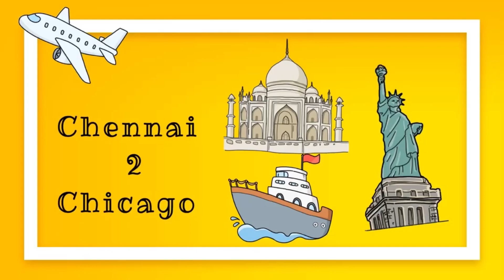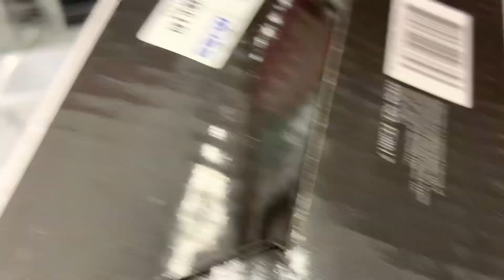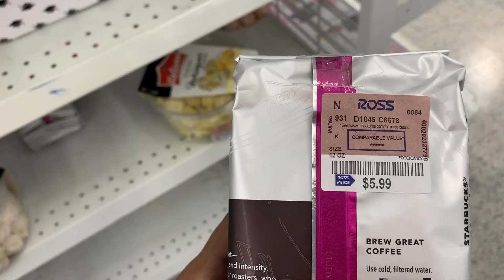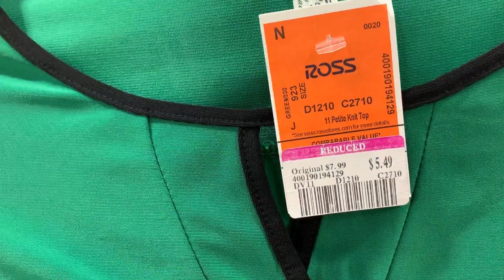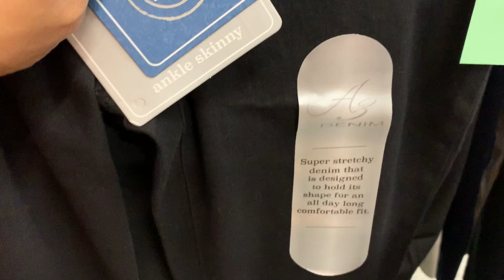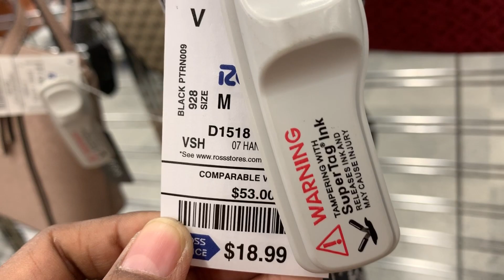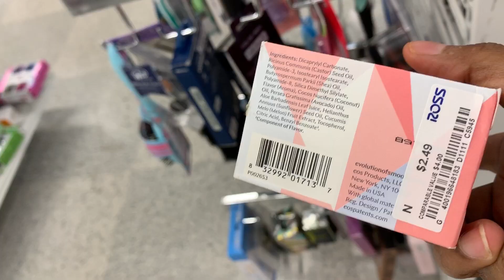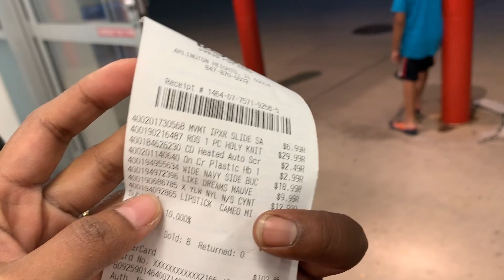Saravana stores in America ?? Big store shopping | Shopping Pongalam 👜 👗 | USA | Tamil vlog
Hello Friends,
hope you all are doing good, one of our friend is going to India so we did some shopping on behalf of him.

I also bought 2 shoes one for GYM and one for office...
1 pant and round glass boxes, car

shopping vlog

shopping துணிகடை kitchen items
What to buy from USA to India?